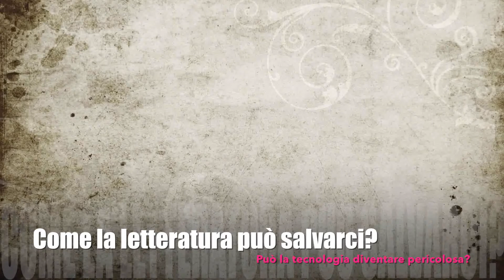Può la tecnologia diventare pericolosa?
Vi propongo un percorso sul rapporto tra lettura e tecnologia che attraversa i secoli per riflettere sui limiti, i pericoli e le potenzialità dell'aiuto tecnologico, nonché sul nostro futuro. Partiremo da Dedalo, attraversando la tecnologia nel mondo greco, rifletteremo sul mito del Golem. Per arrivare alla modernità, parleremo di Frankenstein di Mary Shelley e di intelligenza artificiale, tra saggistica e cinematografia.

Libri citati
Frankenstein di Mary Shelley
The big game di Alessandro Baricco

Film citati
Matrix (1999) di Lana Wachowski e Lilly Wachowski
Blade Runner (1982) diretto da Ridley Scott
Blade Runner 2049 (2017) diretto da Denis Villeneuve
Ex machina (2015) diretto da Alex Garland